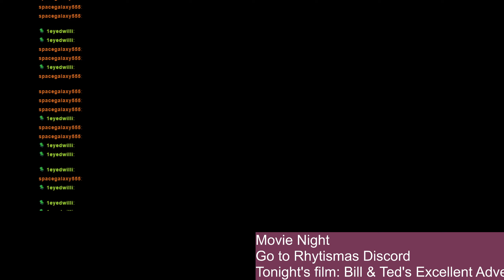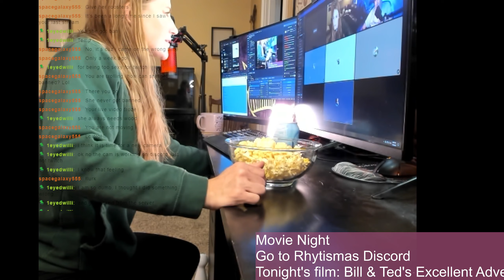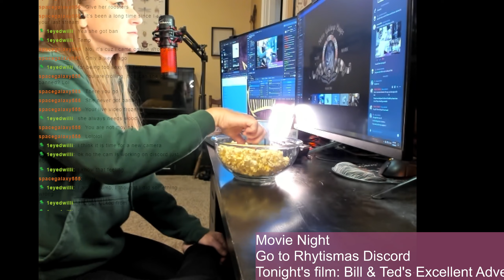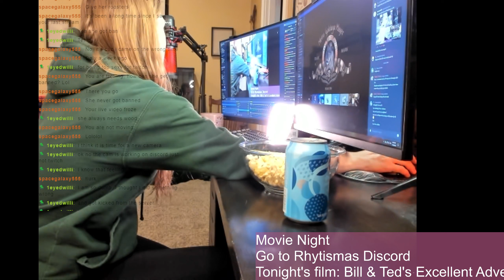Movie Night! Bill & Ted's Excellent Adventure, aka Rhytisma plays with Legos (Part 1)